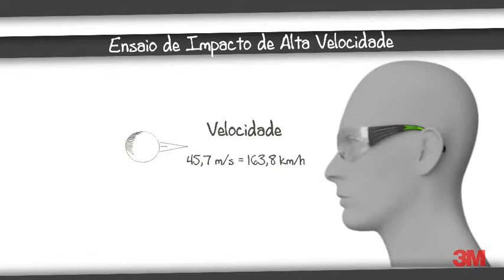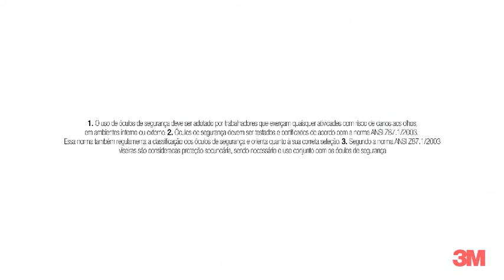3M Ensaio de Impacto de Alta Velocidade em Óculos de Segurança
3M Epi Ensaio de Impacto de Alta Velocidade em Óculos de Segurança